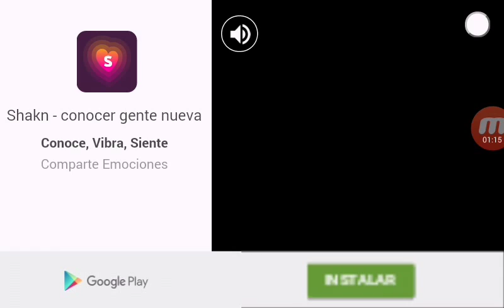Bike Racing Manía parte 2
dar a like para ma vídeos y comentar